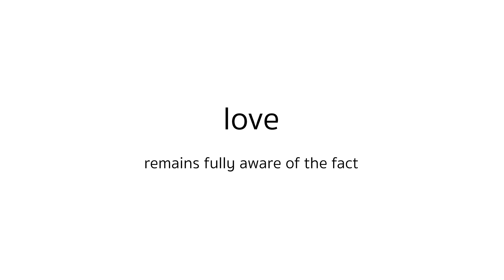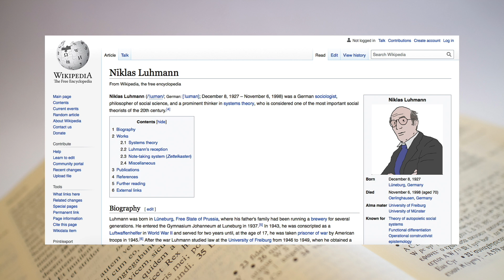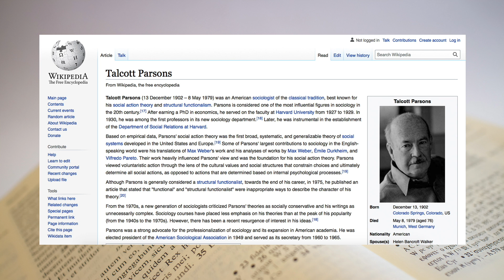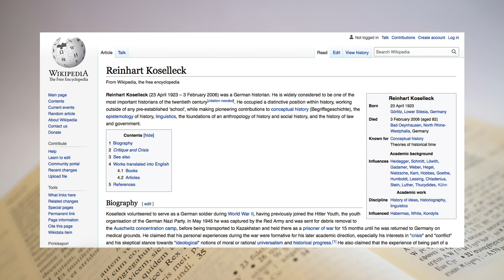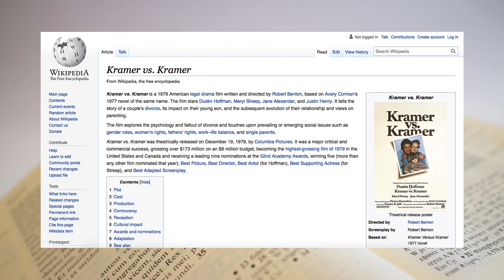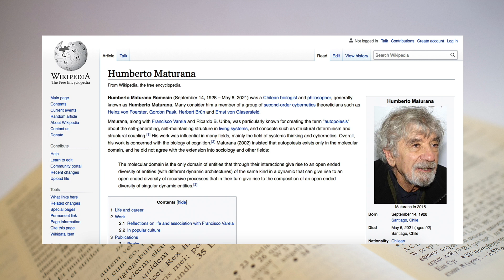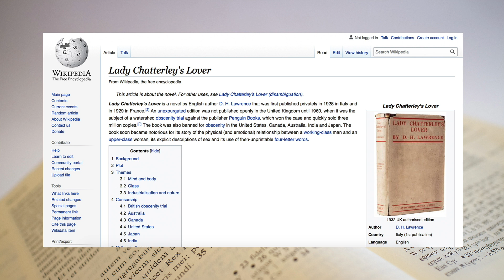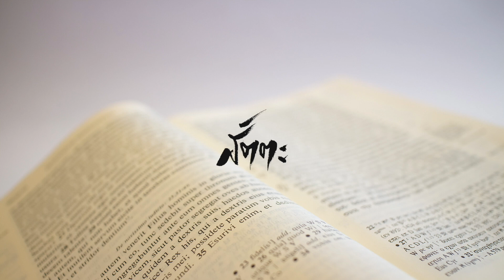สัตตะ | LOVE · รัก · Niklas Luhmann (1/2)